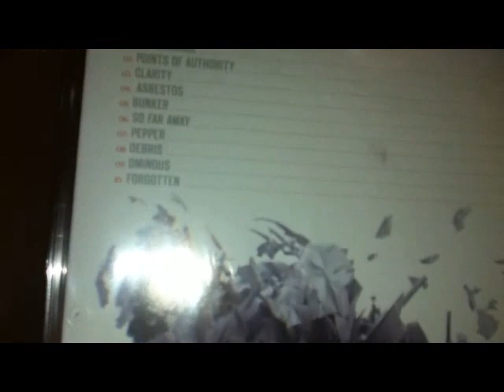Develando el Pack de LP Underground 12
Compartimos contigo nuestro primer contacto con el paquete de LP Underground 12.